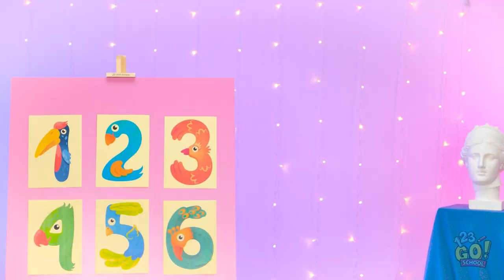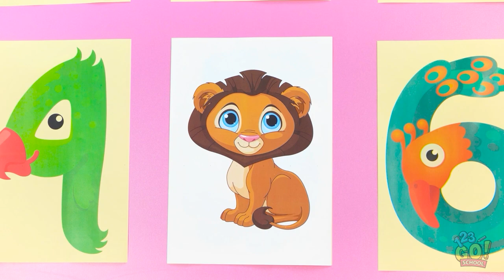DRAWING SCHOOL | Fantastic Hacks How To Draw From Stranger Things! Creative Ideas by 123GO! SCHOOL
That was a masterpiece💥
Think you could create art as great as this?